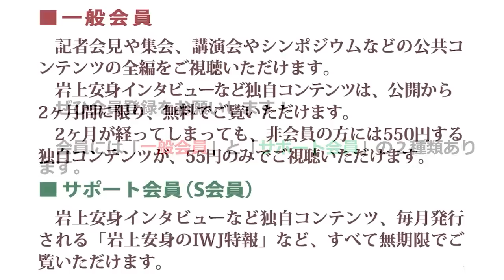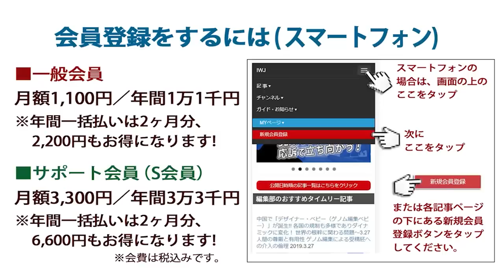2022.9.26_安倍元総理銃撃事件の映画を「国葬」前日に公開！足立正生監督作品「REVOLUTION+1」上映後のトークイベント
足立正生監督の 6 年ぶり新作は、8 月末に密かにクランクインし、8 日間の撮影を経て、現在、怒涛の編集作業中。描くは、安倍晋三元首相暗殺犯の山上徹也容疑者。劇場公開に先駆け、クランクインから一月後、国葬の日に緊急上映決定！

出演：足立正生
トークゲスト：宮台真司、ダースレイダー
司会：井上淳一

[日時] 2022年9月26日（月）19：00～（上映50分）、上映終了後～トークイベント
[場所] LOFT/PLUS ONE

安倍元総理銃撃事件の映画を「国葬」前日に公開！「悲惨な底抜け状態に置かれている若い世代と対話できるようになろうというのが、山上容疑者を取り上げた本意」～9.26 足立正生監督作品「REVOLUTION+1」上映後のトークイベント 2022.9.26